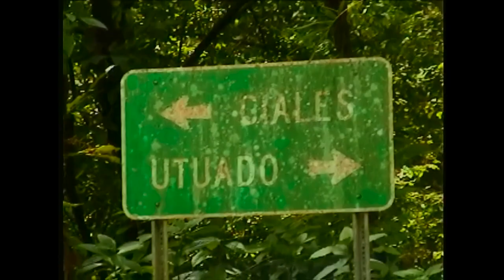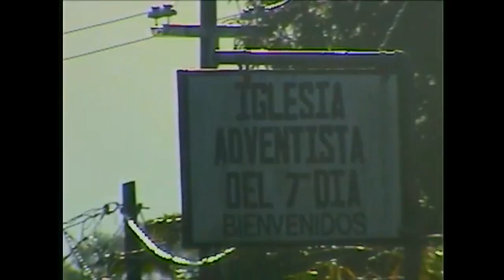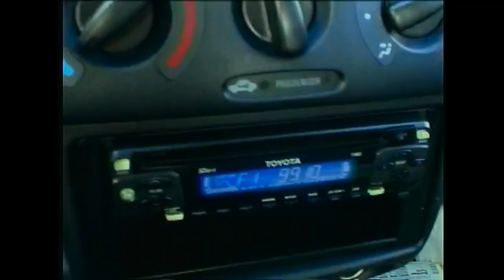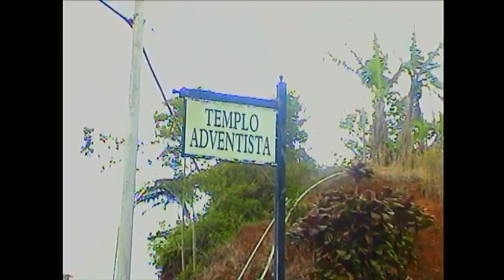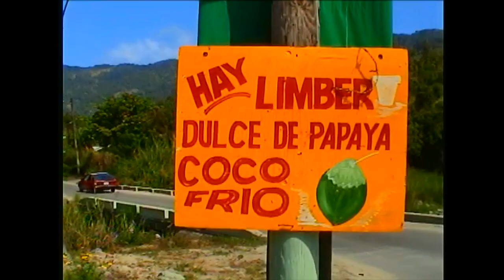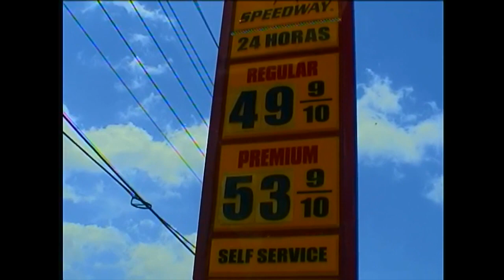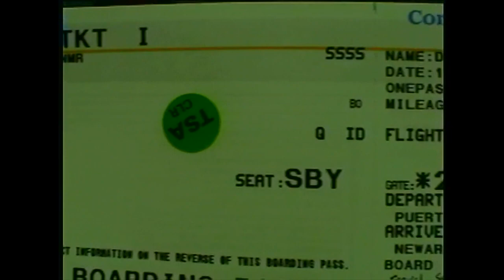Puerto Rico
Apr.11-15, 2005